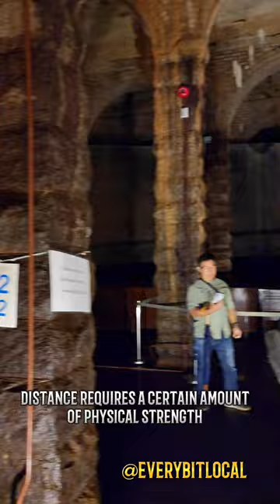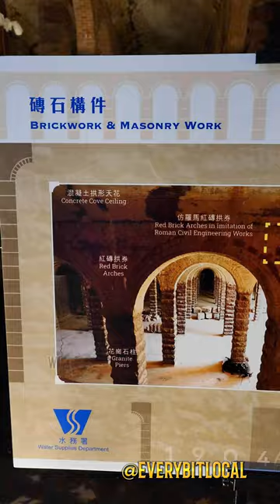More than 100 years old, A historical place in Hong Kong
In June 2021, the Ex-Sham Shui Po Service Reservoir (Ex-SSPSR) was accorded a Grade 1 historical building status by the Antiquities Advisory Board. The Water Supplies Department (WSD) has already launched a virtual tour of the service reservoir. WSD now allows restricted opening of the service reservoir for visiting by the public. The visiting programme will be conducted in the form of guided tours with a view to enhance public's understanding of the historical background and appreciate the internal structure of the Ex-SSPSR, so as to increase public’s awareness on conservation of historic waterworks buildings and heritage. WSD welcomes the general public (individuals and groups) to take part in the “Guided Tour to Ex-SSPSR”. Details of the guided tours are as follows: